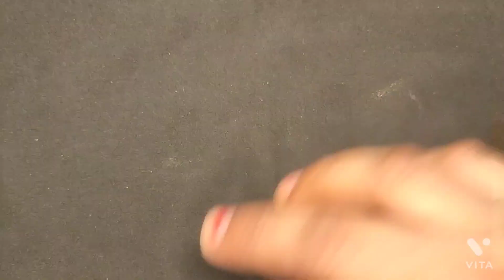One Minute Game / Indoor Games To Play With Friends / BC Party Games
Hello Everyone,
Jai jinendra🙏🏻
New Game video out on our YouTube channel 🥳🤗... please watch the game video and if you like the game then please like the video, comment your review , share with ur friends and family and subscribe the channel.